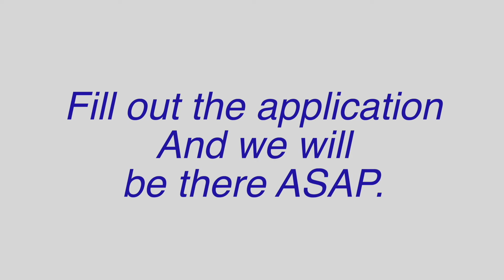Show 11 4 19